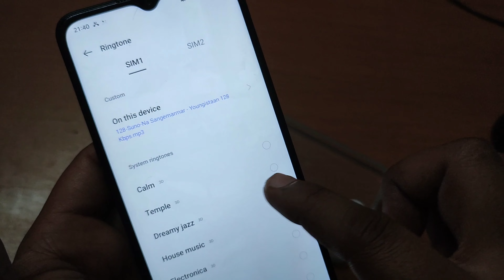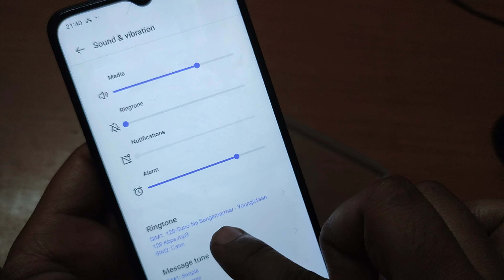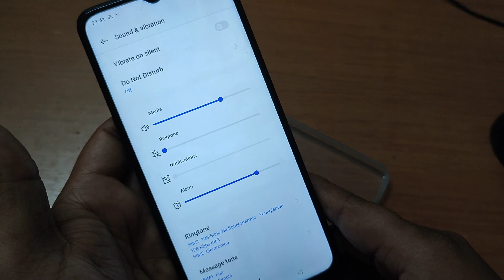Ringtone Setting in Oppo Phone \ Oppo Phone Me Ringtone Kaise Set Kare\Oppo Me Ringtone Kaise Lagaye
Ringtone Setting in Oppo Phone \ Oppo Phone Me Ringtone Kaise Set Kare \ Oppo Phone Me Ringtone Kaise Lagaye

Change ringtone in oppo phone
Oppo phone me ringtone kaise lagaye
How to set caller tune in oppo phone
Ringtone kaise lagaen
Ringtone kaise lagaye oppo phone mein
Ringtone setting oppo mobile
Oppo phone me ringtone
Oppo phone me song ringtone kaise set kare
Oppo a15 mobile me ringtone kaise set kare
Oppo me ringtone kaise set kare
Oppo me ringtone kaise set kare song
Oppo me ringtone
How to set ringtone
How to set ringtone in oppo
How to set ringtone in oppo phone
How to set ringtone in oppo a78